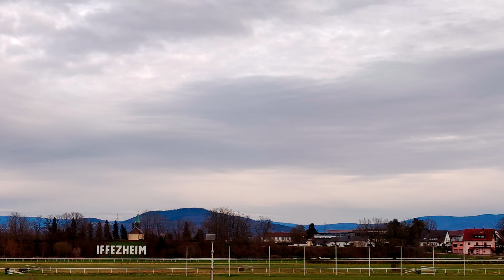Robin Lipke raw 700 competition Rotorlive 2023